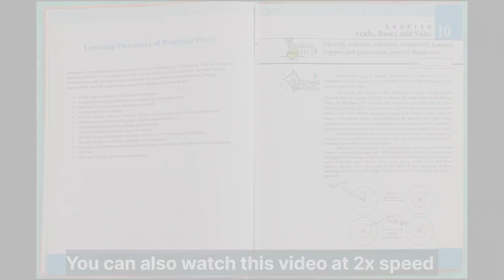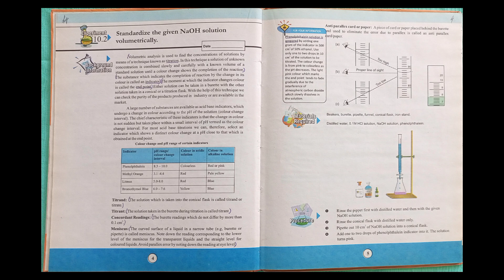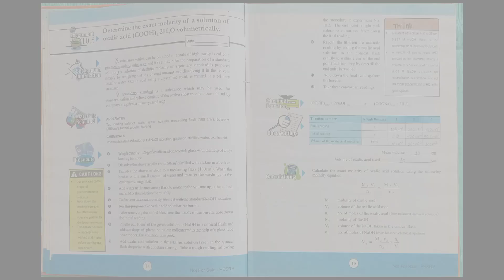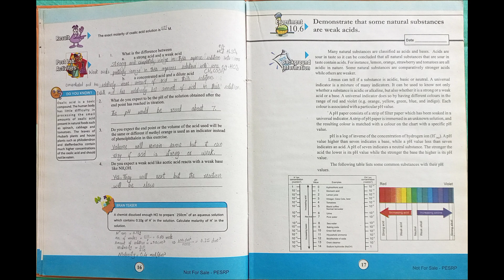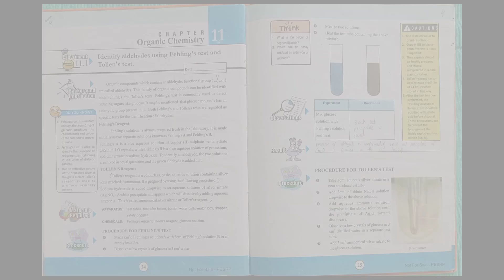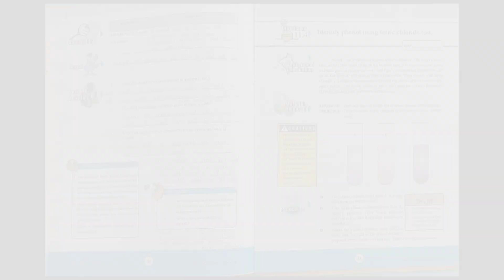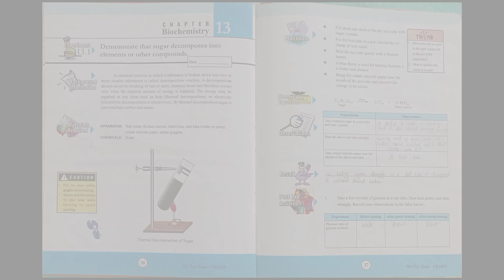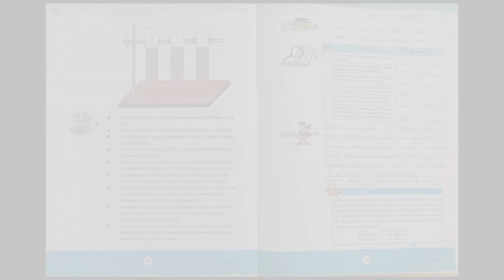10th Chemistry| Solved Practical Notebook| Knowledge Academy